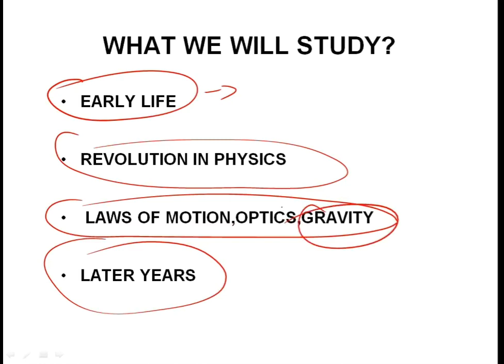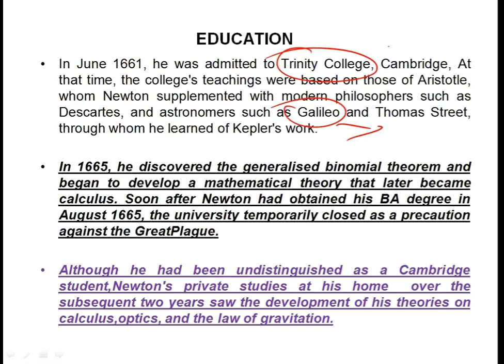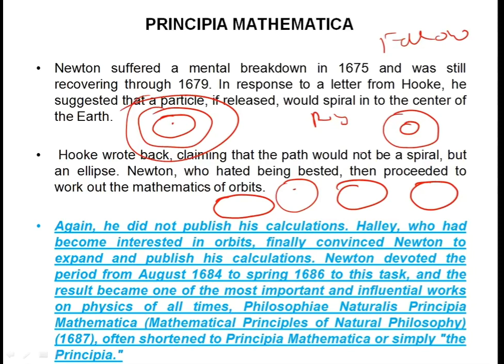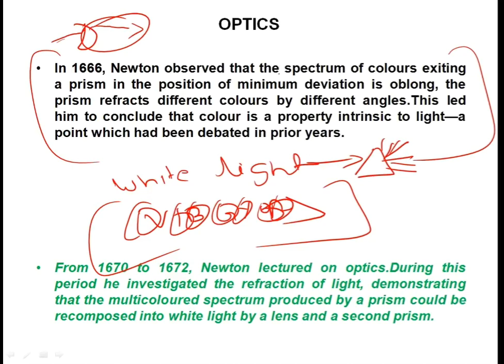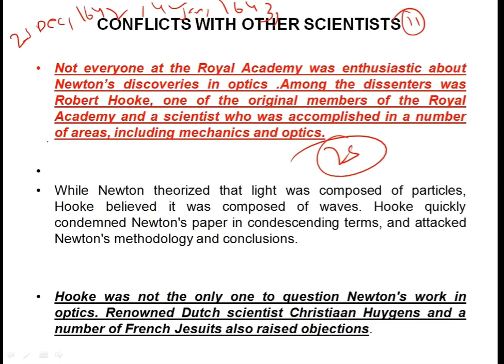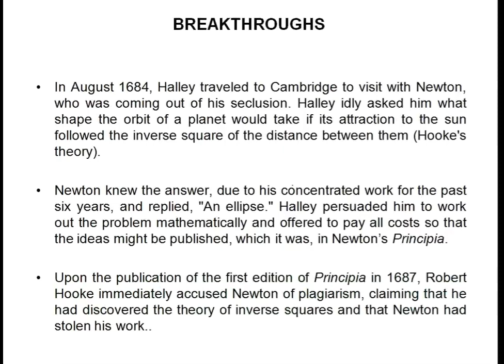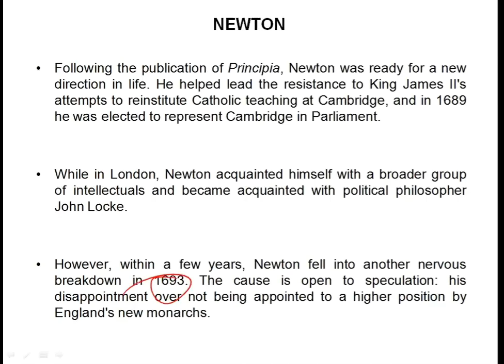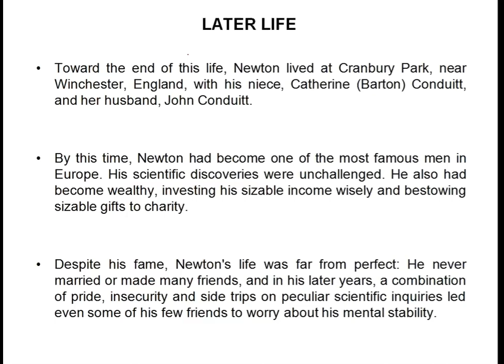Isaac Newton's Biography 🏅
Hello Friends,
I am Amrit Raj, welcomes you at Amrit Institute of Physics. This video is the Biography of Sir Isaac Newton.